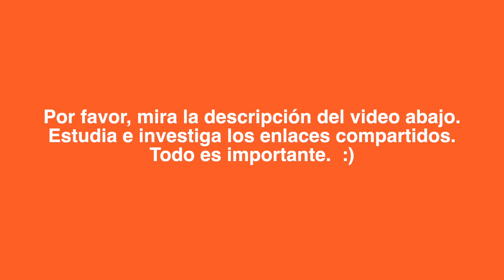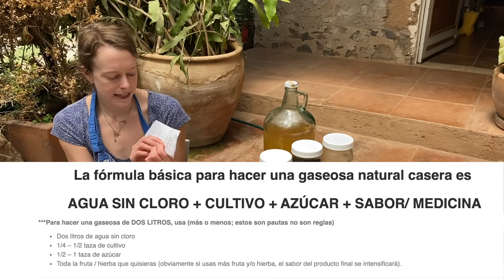🍷Cómo hacer refrescos (gaseosas) naturales 🍷| Un masterclass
✔️ ¡Consigue mis EBOOKS y CURSOS!

🍷🌿 AQUÍ PUDES ACCEDER AL CURSO COMPLETO DE INTRODUCCIÓN A LA HERBOLARÍA Y SODAS FERMENTADAS ⬇️

🌸APRENDE A HACER TUS PROPIAS POMADAS Y ACEITES HERBALES EN CASA CON MI CURSO COMPLETO ⬇️

🍷LA MIEL: cómo hacer una bebida probiótica con un antibiótico